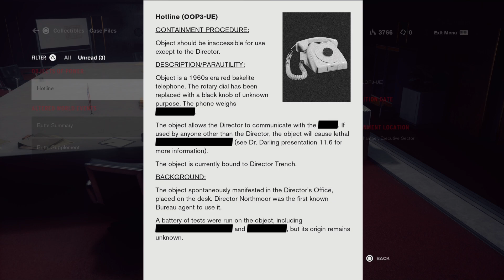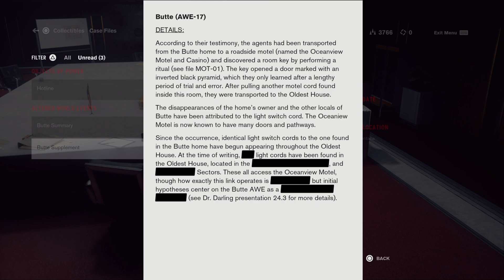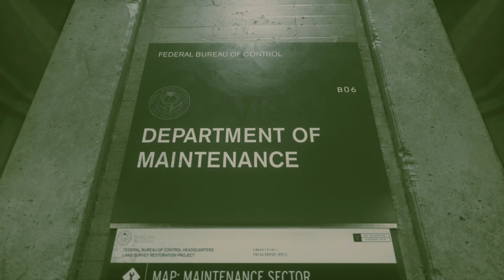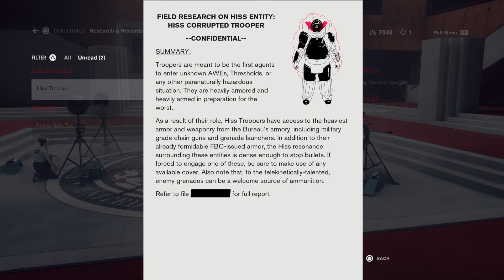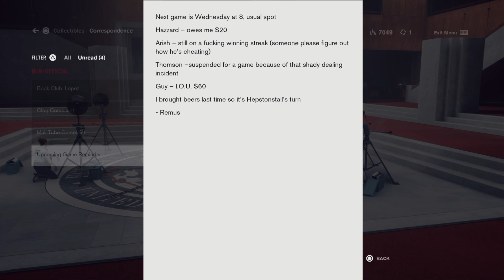Control Ultimate Edition - PS5 Gameplay Part 2 - Janitorial Assistant (FULL GAME - No commentary)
Control Ultimate Edition on PS5 - Playthrough will include the full game and an ending review. It will include the full game by means of PS5 gameplay, story, first impressions, reactions, cinematics/cutscenes, all main missions, all equipment, collectibles (that I can find), and finish with the ending. Plus anything extra I come across and happen to complete such as side areas and challenges!

Rating Summary
This is an action-adventure game in which players help a woman with psychic abilities battle supernatural forces that have taken over the government. From a third-person perspective, players traverse building corridors and use a handgun to shoot and kill enemy creatures and possessed guards/agents. Players also use psychic abilities (e.g., telekinesis) to levitate and fling furniture at enemies. Large splashes of blood are frequently depicted as enemies are shot and killed; a handful of sequences depict large pools of blood underneath corpses and bodies hanging from ropes. The words “f**k” and “sh*t” are heard in the game.

Blood,
Strong Language,
Violence